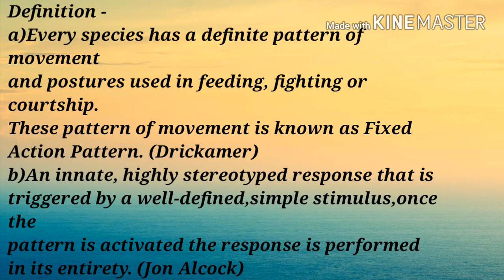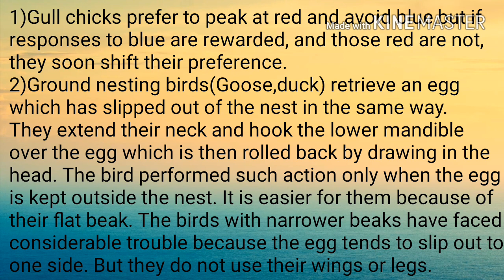Fixed action pattern behavior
2.Ecology and Classification of North American Freshwater Invertebrates
3.The Monarchs Are Missing: A Butterfly Mystery
4.Los Invertebrables
5.Modern Textbook Of Zoology Vertebrates
6.Comparative Anatomy of Vertebrates
7.A Text Book Of Zoology Vertebrates
8.Animal Behaviour (Ethology)
9.Fundamentals of Animal Behaviour
10.Textbook of Animal Behaviour
11.The Origin of Species: 150th Anniversary Edition
12.Organic Evolution (Evolutionary Biology)
13.Cell Biology, Genetics, Molecular Biology, Evolution & Ecology
14.Introduction to Bio-Statistics
15.Basics of Biostatistics: A Manual for Medical Practitioners
16.Advanced Practical Zoology
17.Best Biology Box

Simply put, a fixed action pattern is a series or sequence of acts that occur behaviorally in animals. This sequence is unchangeable and will be carried out to completion once started, regardless of changes in the original stimulus. A stimulus is some external factor that will cause an organism to respond to it. Fixed action patterns are triggered by a type of external stimulus called a sign stimulus. The job of the sign stimulus is to start off the fixed action pattern of a particular organism.

There are numerous examples of stimuli. One classic example is Pavlov's dogs. Pavlov trained his dogs to recognize that the sound of a ringing bell meant that they would receive dinner. Each time he fed them, he rang the bell. In a fixed action pattern, we see a similar occurrence, except there is a set sequence of actions that will occur in response to the stimulus. One other key difference between a fixed action pattern and the conditioning seen in Pavlov's dogs is that the reaction in the fixed action pattern is innate rather than learned.

Put very simply, the sign stimulus occurs, and the organism responds to it. The response continues until the organism has completed whatever series of actions are in the fixed action pattern. It is a very simplistic response, one that occurs without the use of any real logic. It is not a behavioral response that is taught or learned; all fixed action responses are innate to the organisms that display them.

Though still a hypothetical or theoretical idea at this time, scientists have proposed that there exists a neural network called the innate releasing mechanism that is responsible for all fixed action pattern behaviors in organisms. Other scientists studying behaviors in animals tend to disregard the idea of fixed action patterns, believing them too simple to capture what is really occurring.